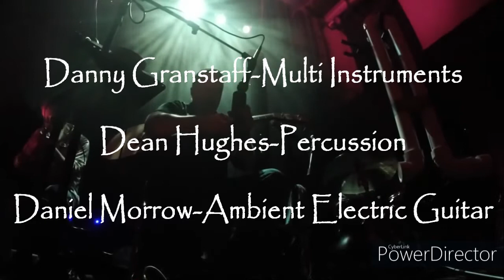From Here To There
A very interesting piece which was captured from a past concert in Paducah, KY, featuring myself on  acoustic guitar vocals etc., Dean Hughes-percussion and Daniel Morrow-Ambient Electric Guitar. We had no idea where we were going with this, being it was an improvised concert. Put some headphones on and enjoy the journey.